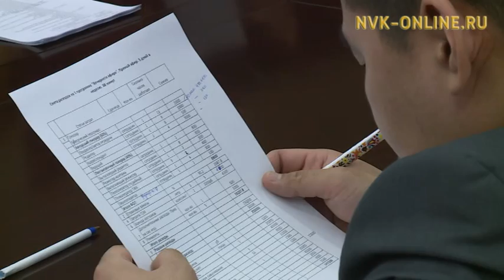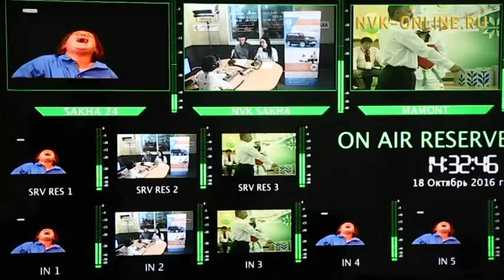НВК "Саха" планирует переход на систему продюсерского телевидения